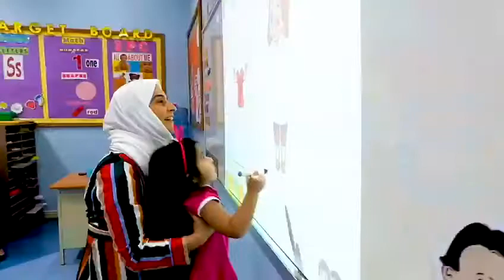Arkis Open Evening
A big thank you to the parents who attended the “Arkis Open Evening”. We had a great turn out. Parents in Pre, Elementary and Middle school had fruitful meetings with subject teachers Head teachers and Administrators. High school students introduced the curriculum and assessment to parents through a guided gallery walk.